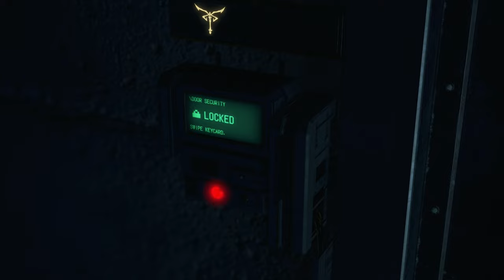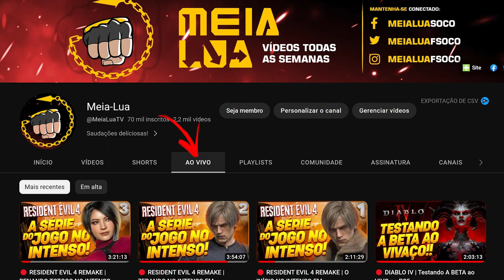LOCALIZAÇÃO da Metralhadora LE5 em RESIDENT EVIL 4 REMAKE! + Detalhes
Nosso PC Gamer:
VGA: NVIDIA GeForce RTX 3070ti
Proc: Intel Core i5 10600k 4.1Ghz
Mobo: Asus Z490M Plus
Microfone: HYPERX QuadCast
SSD: TeamGroup T-Force Delta 500gb
Fonte: Corsair TX850 W